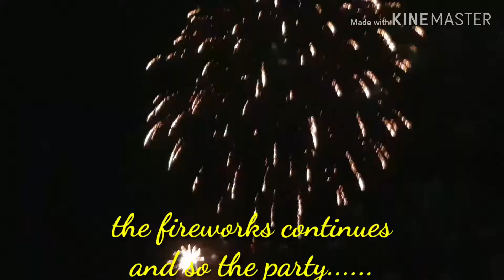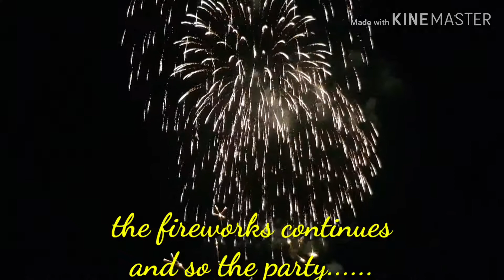New Year 2019!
Welcoming year 2019 in Surfers Paradise, Queensland Australia!